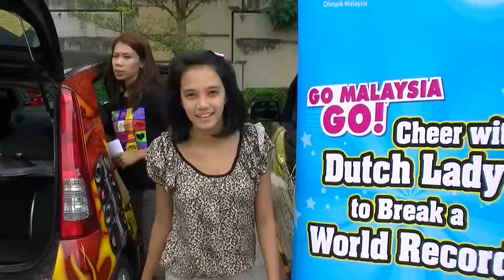Dutch Lady 10,000 Cheers World Record Attempt - Nur Amina